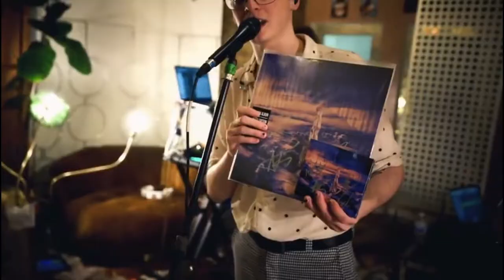the wrecks live at the shag chateau on crack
no vip after party content bc i wasnt able to access it smh

i like how only like 1/4 of this is set 1 and the rest is just set 2